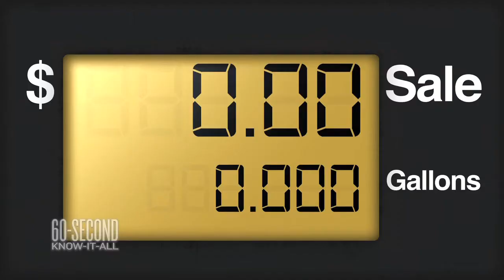60-Second Know-It-All: The House of Saud